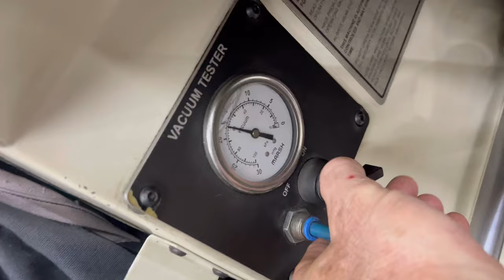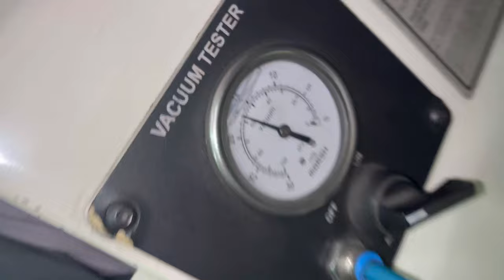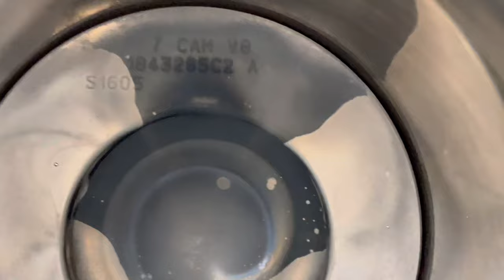FRESH PowerStroke Cobbler courtesy of your local shop!!! Ron's South Carolina F350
They use most of the peach.   Like this truck got most of its parts.

We are about to have some fun after this video.  Let's fire up this seemingly automated Powerstroke rebuild facility!!